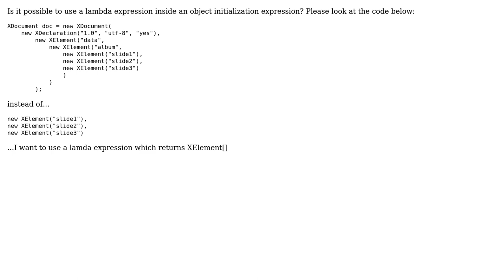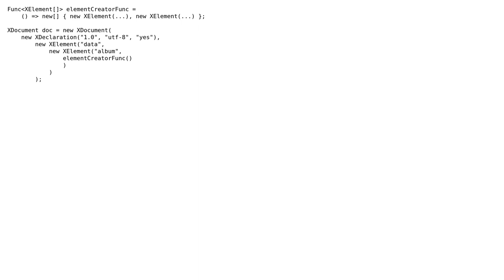c#, using lambdas with collection initialization (2 Solutions!!)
c#, using lambdas with collection initialization

With thanks & praise to God, and with thanks to the many people who have made this project possible! | Content (except music & images) licensed under CC BY-SA | Music | Images & others | With thanks to user Net User HH user Ben M and the Stack Exchange Network Trademarks are property of their respective owners. You are responsible for your own actions.